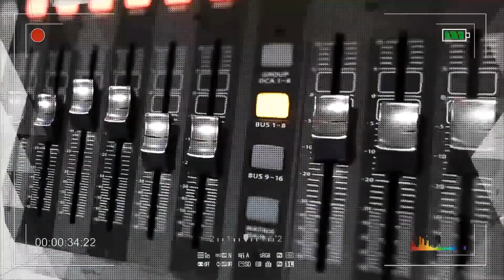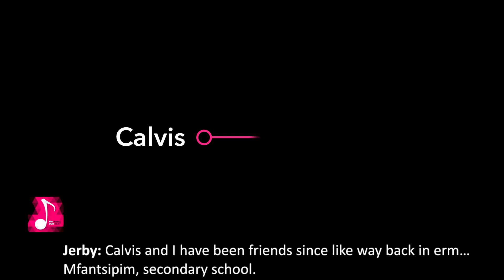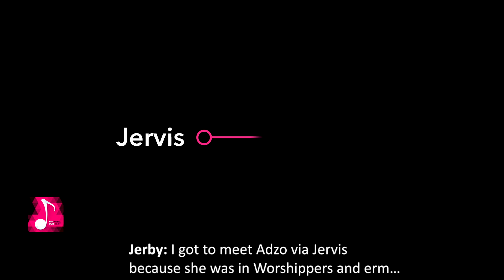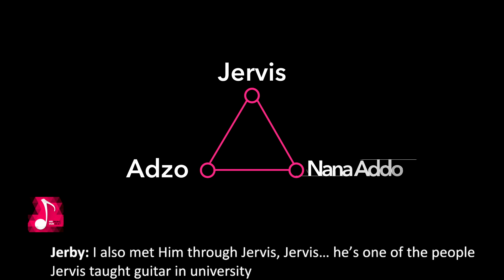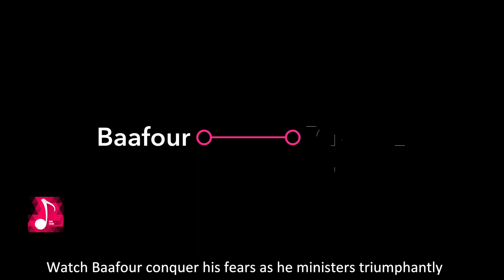ITL S01 E11 Flashback Connections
ITL Season 1 Episode 11

Flashback Connections

Guest Feature: Calvis Hammond

About ITL
A reality TV series that captures the lives of a gospel music team from all walks of life, growing together and learning from the best artistes in the gospel industry. These artistes come on the show each chapter and their lives are also featured on the show and several music concepts are highlighted. This is the journey of people whose lives, hearts, skills, and voices seek to make a difference and declare the greatness of God through music in their generation.